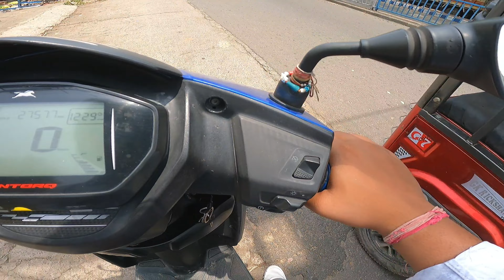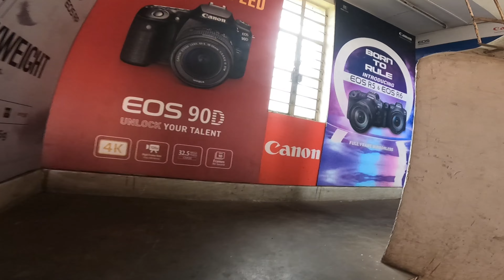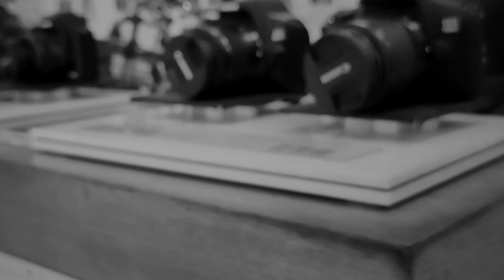BUY uy a new camera || Canon eos m50 mark 2 and 50 mm lens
Hello friends ... My name is Sourav My channel name is Sourav 75 This channel is for bloggers and their needs. MOTOVLOG , PRODUCT REVIEWS, user reviews, YouTube studio details and changes, travel vlog , important information about bikes, My subscriber support is always for them friends please subscribe, share and like my channel so keep up the support to get the latest updates on what all vloggers need. goprohero9black insta facebook